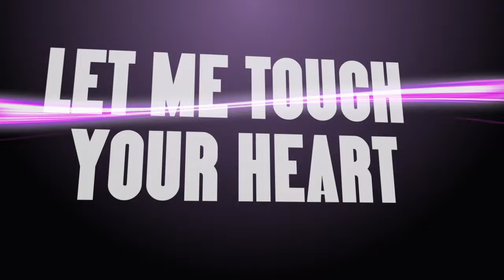KEEMERALOOP- "Before Tomorrow Comes" (Lyrics Only)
REMIX CONTEST
ARTIST: KEEMERALOOP
TRACK: BEFORE TOMORROW COMES
PRIZE: 200$
START ON THE : 07/05/2012 FINISH ON THE 27/05/2012

THE WINNERS
There will be 3 winners:
The "Best Remix" and "Almost best" will be selected directly by our jury
The "Mr. Popularity" will be chosen by the jury among the five remixes with more views on the BlissCo YouTube Channel

THE PRIZES
"Best Remix" will win $200,
"Almost best" & "Mr. Popularity" will be released in all the big shops and Radio/Club promoted alongside the main version.

FREE PERSONALIZED VIDEO FOR ALL PARTICIPANTS
ALL REMIXERS PARTICIPATING TO THE CONTEST WILL WIN A VIDEO WITH THEIR NAME ON A PERSONALIZED GRAPHIC

REMIXER PROMOTION
AT THE END OF THE CONTEST EVERYBODY WILL BE ALLOWED TO KEEP THE VIDEO OF THE REMIX ON HIS/HER PERSONAL YOUTUBE CHANNEL

RULES
You must be 18 years or older to enter the contest. By entering the remix contest, entrants assign away and transfer any and all rights in the remixes, submitted materials become the exclusive copyright and property of Bliss Corporation.

By jury's judgment remixes not matching the minimun technical / artistic requirement will not be admitted

DOWLOAD STEMS
To see all the details and download the remix stems you'll need to 'Like' Bliss Corporation's Facebook page.